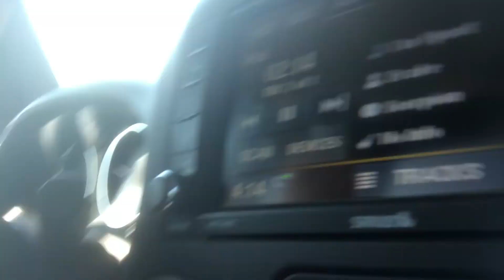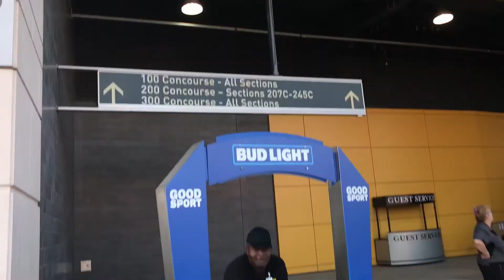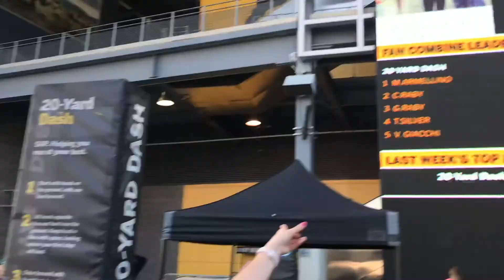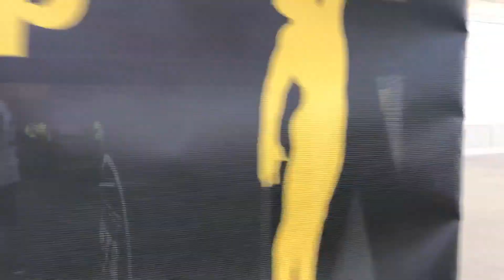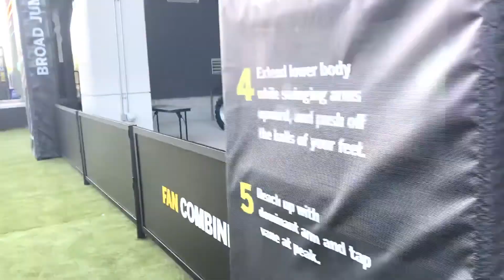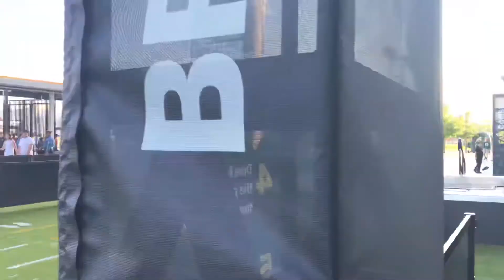METLIFE BOWL!!! (C.S. Vlogs Season 7 #10)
JETS VS GIANTS THE BATTLE OF NEW YORK FOR THE METLIFE BOWL! FOOTBALL WITH THE BOYZ!